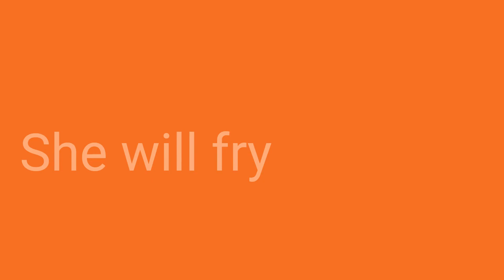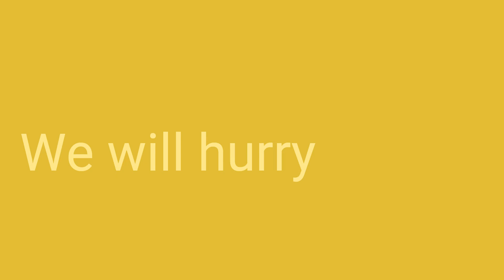Frases do dia para praticar verbos e adjetivos em Inglês/Português #53